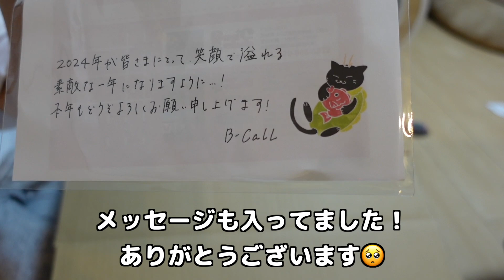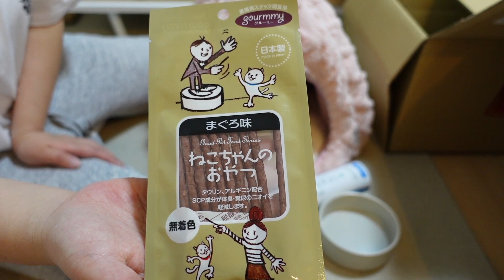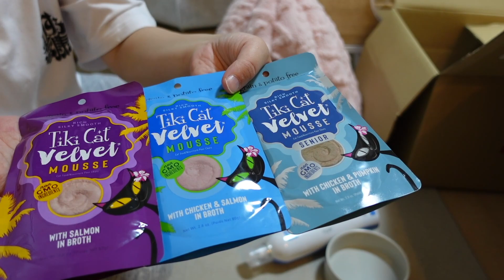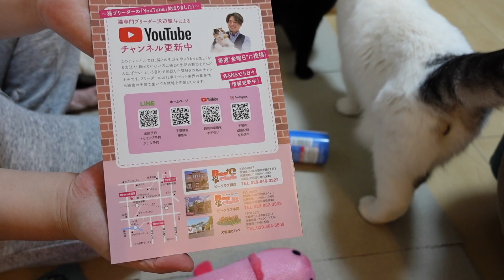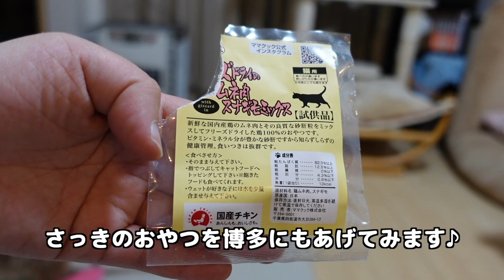特大の猫用福袋2024年！開封！今年最後の福袋開封動画♪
今回はメインの中身が分かっている猫用福袋です。
初めての購入ですが、キャットブリーダーの沢辺さんのYouTubeを見て購入しました。３３,０００の福袋です。
まさか箱が２つ届くと思っていなかったのでとてもお得な福袋で大満足でした。猫とミーアキャットの博多華丸大吉と一緒に開封します。今年は色々贅沢にたくさん福袋を買ってしまいましたがこれが最後の開封動画になります😊お正月休みでたくさん動画投稿しましたがこれからは週一の投稿になると思います。今年もよろしくお願いします🙇‍♀️

This time it's an unboxing video of a lucky bag for cats.
I will open it with the cat and meerkats Hakata, Hanamaru, and Daikichi.
I'm really looking forward to seeing what's included.
Since I had the New Year's holiday, I posted a lot of videos, but from now on I'll be posting once a week.